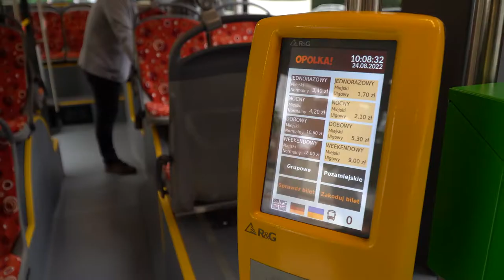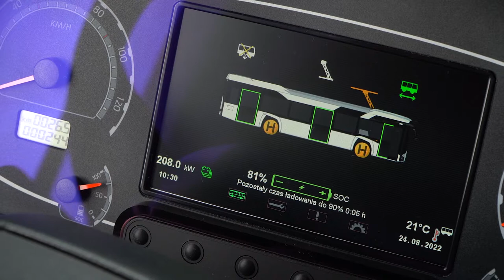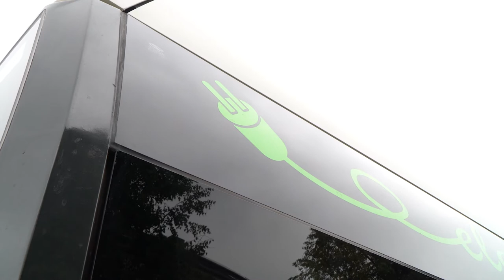Prezentacja pierwszego autobusu elektrycznego dla MZK Opole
Nowoczesne i ekologiczne. Takie właśnie są najnowsze autobusy, zakupione dla MZK Opole. Flota liczy 5 pojazdów bez emisyjnych, które będą przewozić mieszkańców Opola. Na razie autobusy będą kursowały dla linii 15 i 25. Dużym atutem pojazdów jest nie tylko komfort dla pasażera i kierowcy ale także zaawansowany system klimatyzacji, który zadba o czyste powietrze w środku.